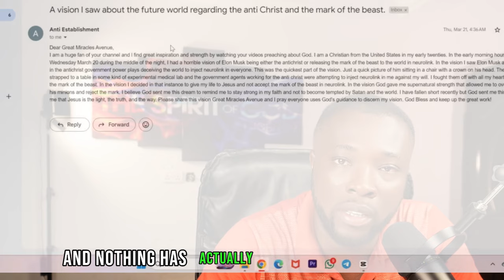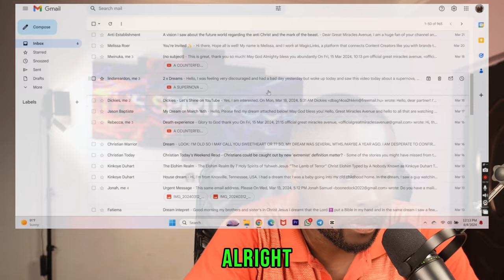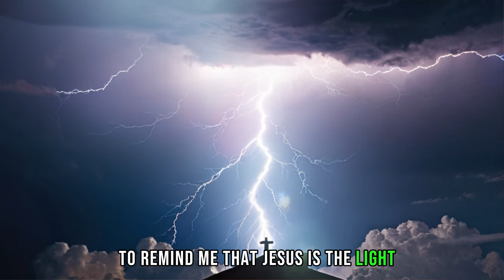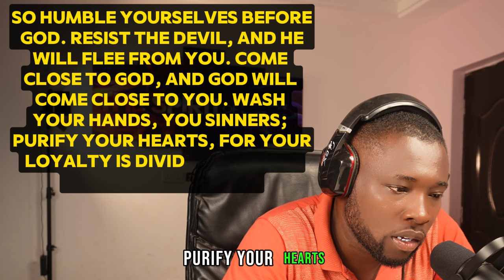DO NOT TAKE IT WHEN YOU SEE THIS COMING!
In today's video, I am going to share with you a couple of dreams/visions that were sent in by two different people across the world. A vision of the antichrist and their evil plans is revealed.

If You Would Like To Support & Donate To Great Miracles Avenue, Then Kindly Click On The